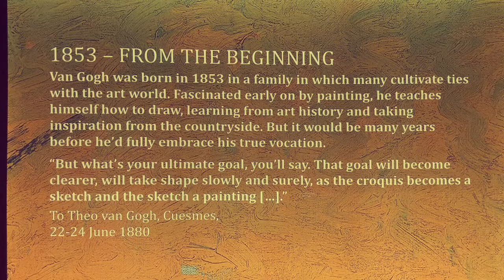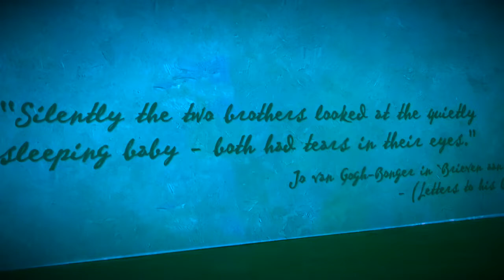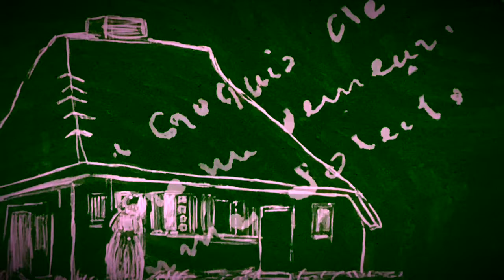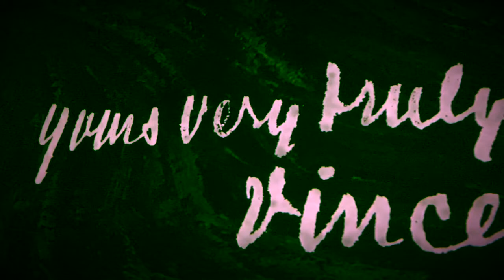Visiting The Van Gogh Exhibit. detroit vlog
I call Van Gogh the “King of Selfie” because his painted so many pictures of himself along with 900 of other paintings. The digital art exhibit was really nice. When I was working on this video, I highlighted certain paintings and editing so much out because I didn’t want to a make long video. I put some of my flavor in the video. I muted the original music and added unlicensed music for copyright reasons.